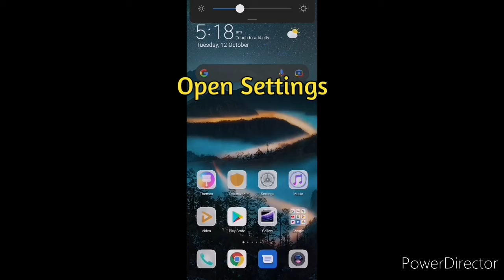How to Clear Data/Reset Netflix